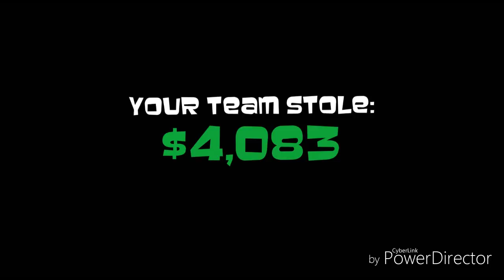IM HYPED FOR THE FULL VERSION| SNIPER VS THIEF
Please make a full version